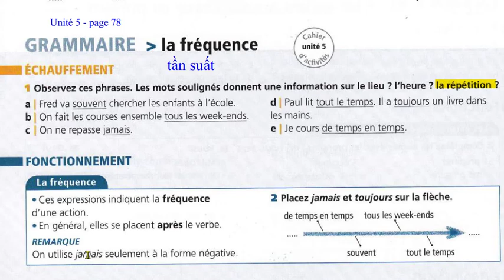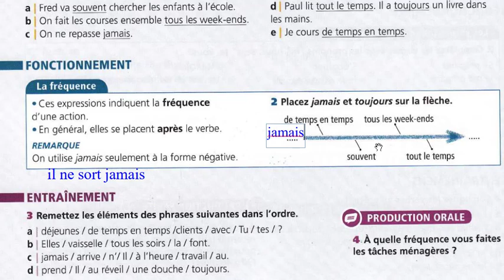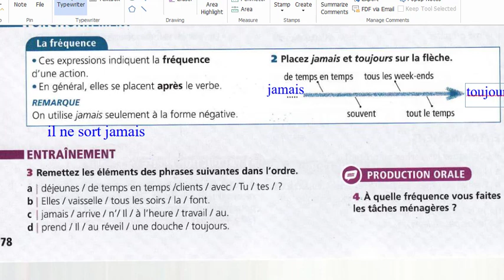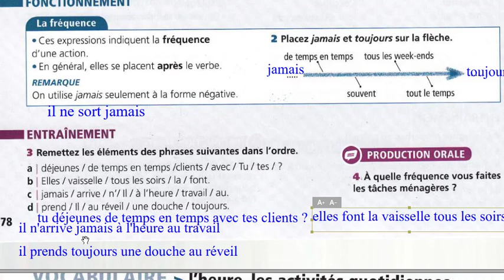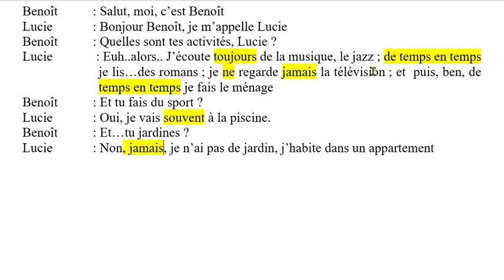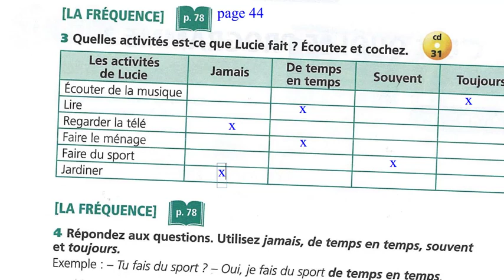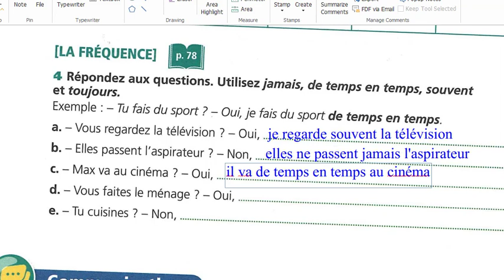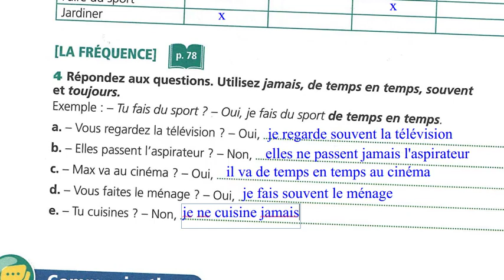Bài 142 - Edito A1- Unite 5 - tần suất trong tiếng Pháp - La frequence